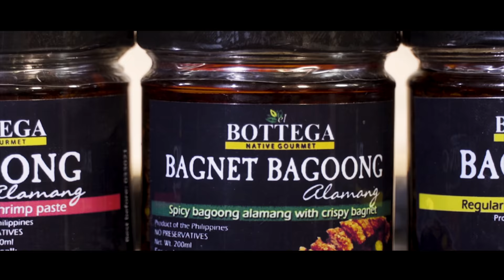Worth the Wait Episode 2 2|4 My Toxic Lover The Series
@Pepps TV

PeppsTv

Cast:
Inaki Torres
Kevin Secoya
Shanice Eve
Solo Adriano
Kristel Galang
Alia Torres
Kim Gonzaga
Darren Jaojoco
Melanie Mader
Ralph Lacsamana
Darrell Castillo
Mark Alvero
Renz Lagria
Jace Geron
Joseph Pili

Aquawood Garden Hotel
La Vita Nouva
Iconique
Bless Amare

Partners:
TPC Events Concept and Design
El Bottega All Day Breakfast Kitchen
Sine Asia